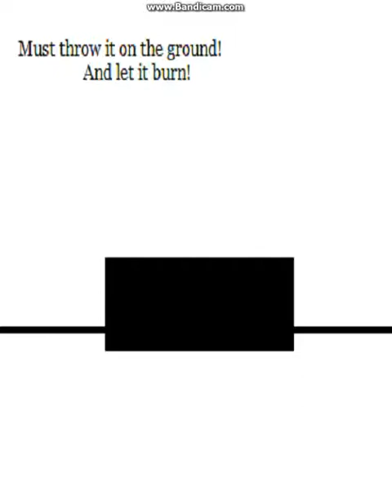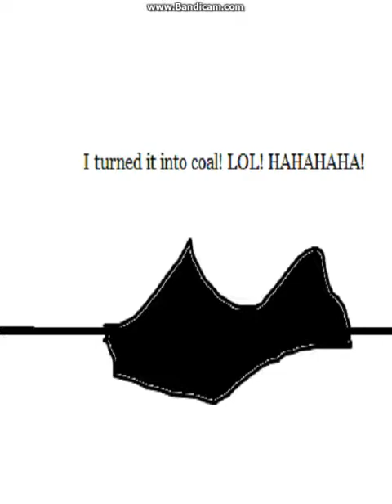I Throw (BAD MOVIE) Out Of The Roof And Burned It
Use It For A Movie You Hate. My First BAD MOVIE Video.